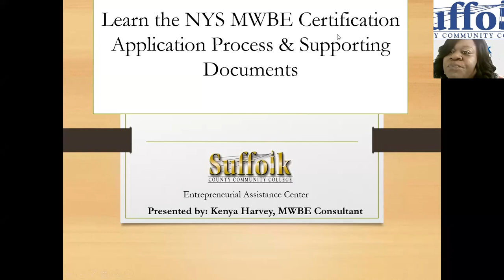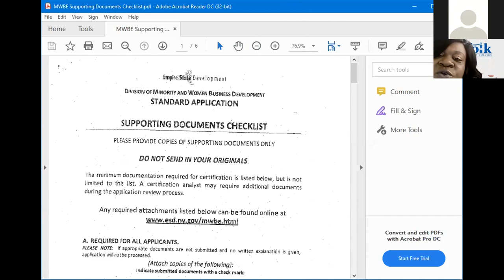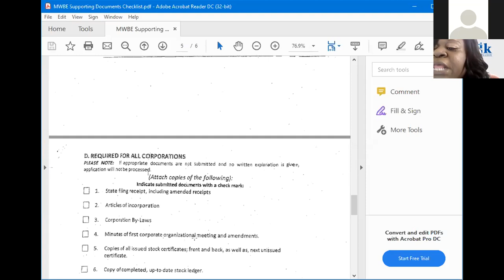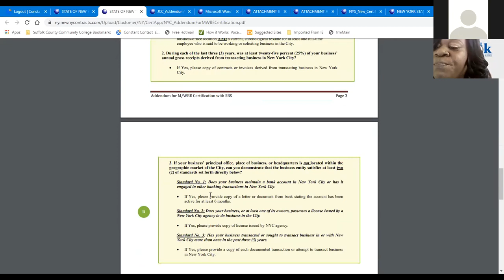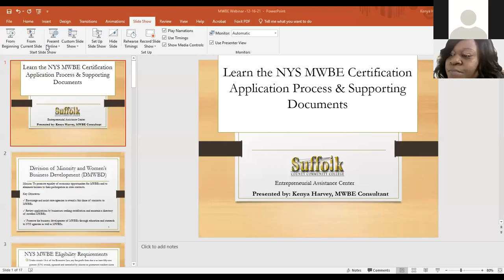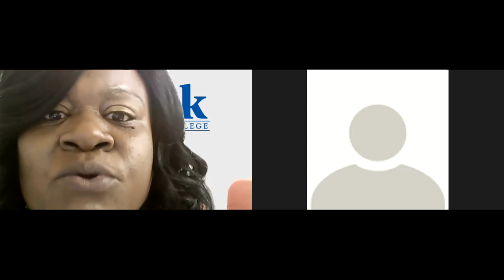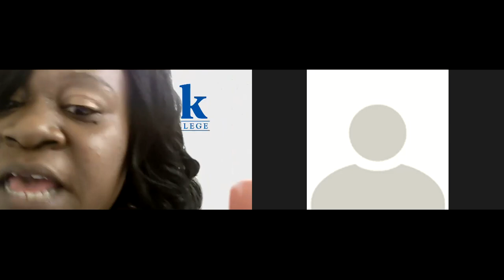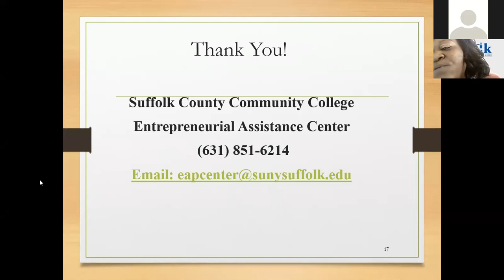MWBE webinar for NY